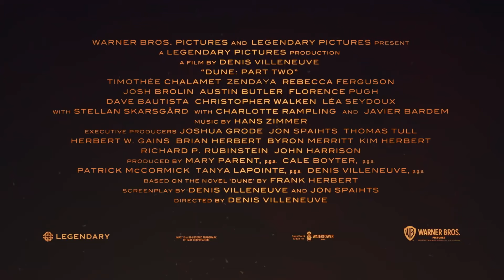Dune: Part Two - Watch in IMAX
Director Denis Villeneuve, DP Greig Fraser, Austin Butler, Zendaya and Timothée Chalamet explain why Dune: Part Two should be seen in IMAX - new footage!